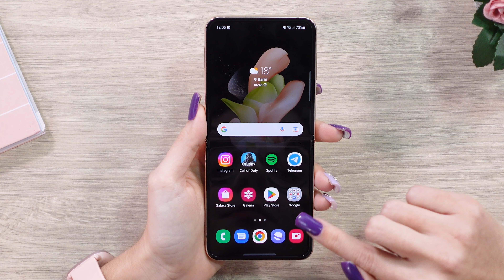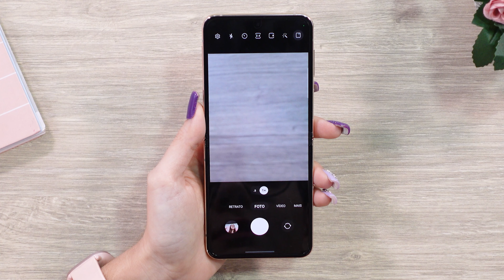GALAXY Z FLIP 4 - O SAMSUNG que DOBRA no MEIO e fica PEQUENO! PRIMEIRAS IMPRESSÕES!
00:00 Introdução
00:46 Vinheta
00:58 Acessórios na Caixa
02:16 O Smartphone
02:59 Câmeras
03:11 Detalhes Externos
04:16 Mini Traseira
06:35 Sensor de Impressão Digital
07:20 Tela
09:37 Modo Flex
11:47 Especificações Técnicas
13:17 Qualidade do Jogo
13:54 Teste de Jogos
14:54 Câmeras
15:46 Fotografias
16:13 Considerações
16:56 Finalização